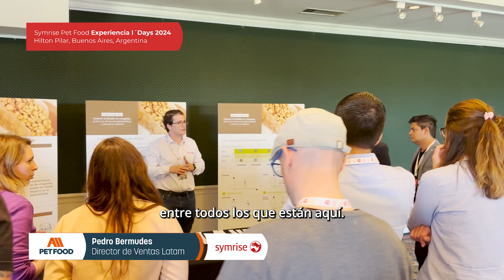I'Days 2024 | Symrise Pet Food